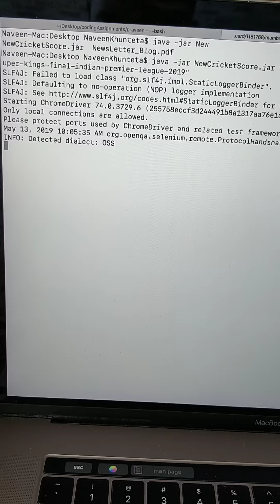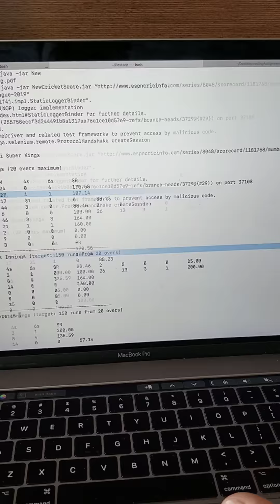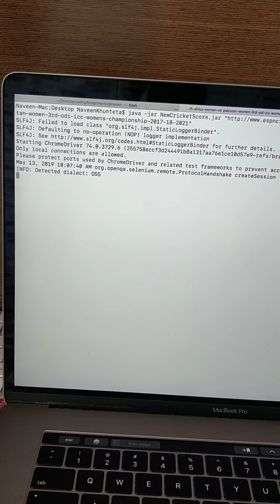Cricket Scoreboard Scrapping Part -2: The power of web scrapping by Selenium!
~The power of automation. I have created a simple scrapping utility bot to fetch the live scoreboard of cricket match. I love automation!
~~you can download this utility code and JAR from here, and try it on your system:

Note: This can be done via Cricinfo APIs also, but I just wanted to show the power of selenium used for web-scrapping.

API Course ➡️Get Our Courses✔️
📗 Get My Paid Courses at
Paid courses (Recorded) videos:

感谢您观看
شكرا للمشاهدة